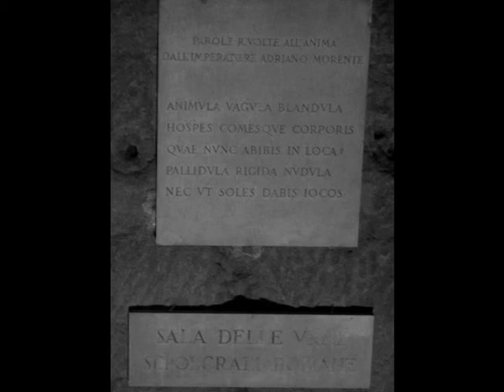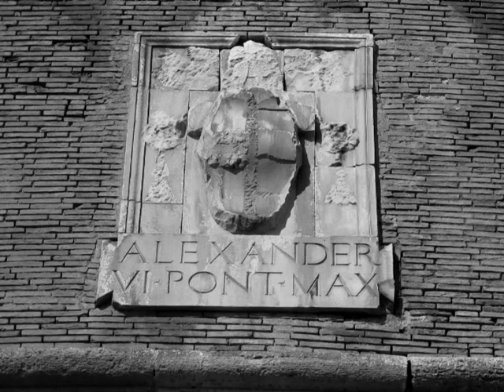L`Ordre du Temple- In Lode de l`Asino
Part3 of my sunday morning walk in Rome series:
Take a walk through Castel Sant` Angelo